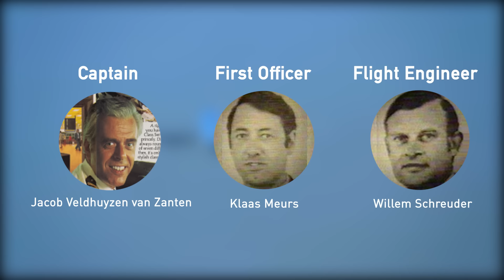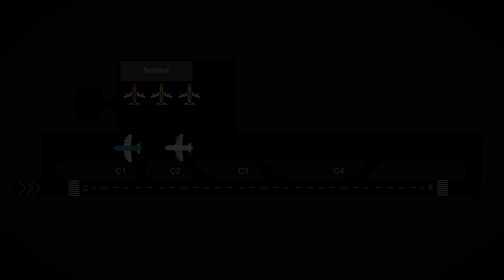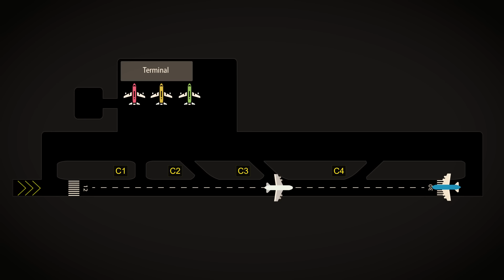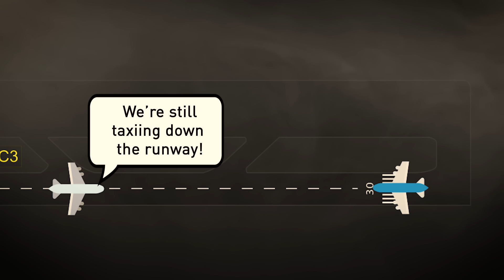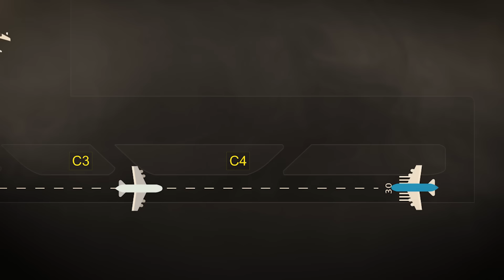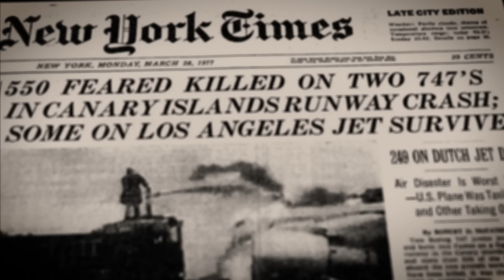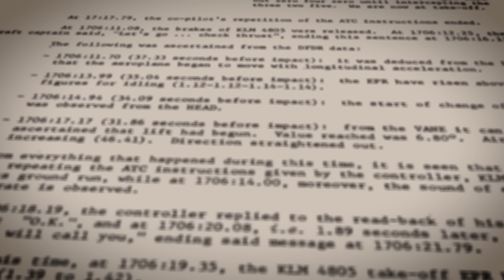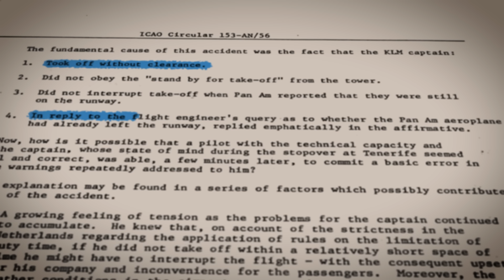Tenerife Airport Disaster | Deadliest Crash in Aviation History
On March 27, 1977, KLM flight 4805 departs Schipol Airport, in Amsterdam, with 3 pilots: Captain Jacob Veldhuyzen van Zanten, first officer Klaas Meurs and flight engineer Willem Schreuder. With Gran Canaria as their main destination, they receive information of a terrorist attack and they are forced to divert to Los Rodeos airport (Tenerife North). Another flight that joined them was Pan Am flight 1736, which were on a flight from Los Angeles to Gran Canaria with a stop at New York. The 3 pilots on board were Captain Victor Grubbs, First Officer Robert Bragg and Flight Engineer George Warns.

Eventually Gran Canaria reopened so both flights began preparations for the short hop to Gran Canaria. The first flight to depart was KLM 747, who were instructed to taxi down runway 12 and make a 180º turn to line up onto runway 30. This procedure is also known as a runway backtrack. The Pan Am 747 would then follow the KLM aircraft onto the runway, and exit via taxiway C3, and use the parallel taxiway to taxi to the runway.

However, as the Pan Am pilots entered the runway, the visibility turned from 500 meters to 100 meters. As they were taxiing, they were unsure as to whether the controller had said C1 or C3 and were then struggling to identify the exit through the thick and dense fog. At this stage, neither of the jumbo jets can see each other and the air traffic controller had no idea of the series of events that were about to unfold.

As the KLM aircraft lined up, the captain began applying take-off power, before realising that they did not have a clearance. The pilots and air traffic control exchanged communications regarding the clearance, and were then told to standby for the take-off clearance. This last message was never received (due to interference), and the KLM aircraft began rolling for take-off. Soon after, the controller asks the Pan Am crew to call when they have cleared the runway. The flight engineer on the KLM 747 hears this and raises the alarm with the Captain, who immediately dismisses him.

Seconds from collision, the Pan Am aircraft identifies the 747 through the fog and makes a desperate attempt to get off the runway as quickly as possible. Meanwhile the KLM aircraft attempts to perform an early rotation, causing a tailstrike for a distance of 20 meters and only just gets into the air. The aircraft nose clears the Pan Am aircraft but the right engines slam onto the forward part of the fuselage, just behind the cockpit. The main gear hits the center of the fuselage while the left engines destroy the empennage. The KLM aircraft manages to take-off for a moment but it becomes completely unflyable and crashes 150 meters later and slides down 300 meters of runway.

The aircraft, filled to the brim with fuel, almost instantly ignites. All 248 passengers and crew in the KLM aircraft and 335 passengers in the Pan Am aircraft perish. 61 people on the Pan Am aircraft, including the flight crew, manage to survive, escaping through the left wing of the aircraft and openings on the fuselage. The visibility from the tower was very poor, so the air traffic controller had no idea of what had just happened, and could only hear two explosions, one after the other.

A massive investigation quickly got under way involving all three countries involved as well as both airlines, revealing the sequence of events that led to this disaster.

Credits:
KLM 747 taking off - Aviation NZ
Gran Canaria Airport, Flickr - Stefan Ekström
747-400 Cabin from Row 60, Flickr - Paulo O
Performance graph, 747SP Airplane Characteristics document - Boeing
Pan Am 747-121, Flickr - clipperarctic
747 CAT IIIB landing, The Pilot Channel
Final Report - Netherlands Aviation Safety Board
747 explosion photo - David Alexander